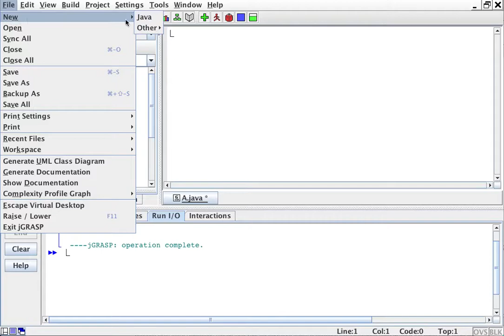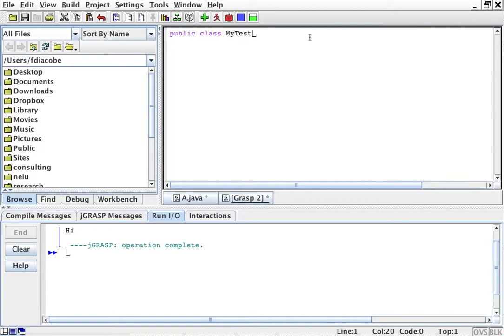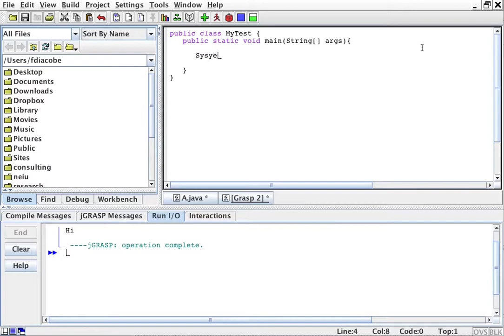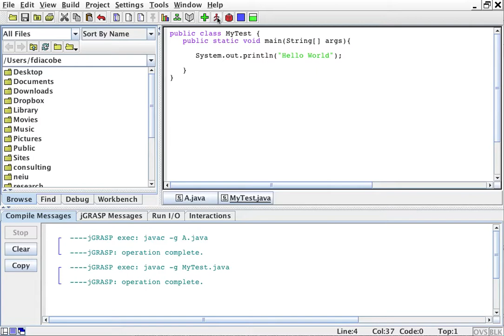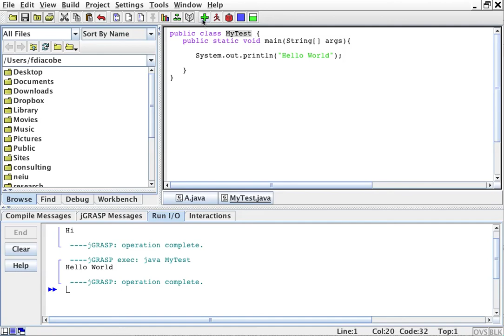Hello World in Java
This is a quick introduction to writing and compiling a program in Java